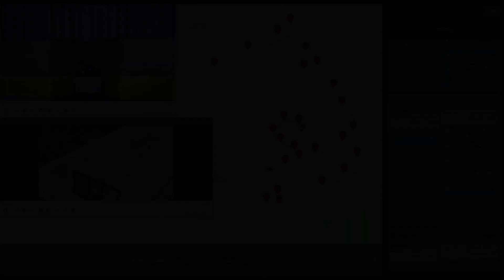Autonomous Remote Survey & Inspection Demo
Demo of the Remote Survey & Inspection Package at the Clearpath test facility. The package consists of a Husky UGV mobile robot outfitted with a custom sensor suite and GPS Waypoint Navigation software.   The robot is capable of navigating pre-defined paths along waypoints, while collecting data at points of interest and avoiding obstacles.  It can also autonomously dock and undock itself in a protective enclosure where it can re-charge its battery.

Sensor Suite:
Velodyne VLP16
Sick LMS 111
Swiftnav Duro GPS
Microstrain 3dm_gx5_2 IMU
Axis Q6125-LE and Axis M3057